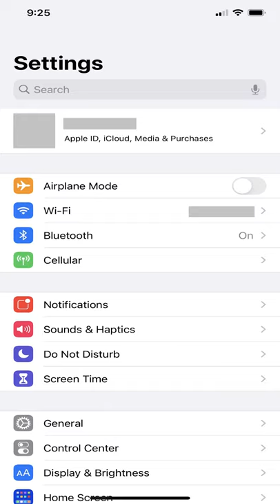How to See What's in Your iCloud Storage: Tech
In this tech I'll show you how to see what's in your Apple iPhone or iPad iCloud storage.

Timestamps:
Introduction: 0:00
Steps to See What's in Your iCloud Storage: 0:08
Conclusion: 0:52

Video Transcript:
Step 1. Launch the "Settings" app, and then tap your name at the top of the menu.

Step 2. Tap "iCloud" on the Apple ID screen.

Step 3. Tap "Manage Storage" on the iCloud menu. The iCloud Storage screen is displayed.

Step 4. You can see the overall total of how much iCloud storage you have and how much you've used at the top. You'll also see a high-level overview of the type of data you have stored in iCloud in that section as well. At the bottom of this screen is where you'll find a more detailed breakout of what you're storing in iCloud and how much data is associated with each of those items. You can tap any of these items to see more information about what you're storing for that particular item.